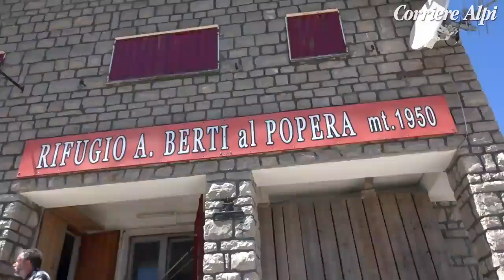Con lo chef stellato Gilmozzi alla scoperta dei prodotti della terra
Incontri d'Altra quota, il secondo appuntamento della rassegna organizzata dalla Fondazione Dolomiti Unesco assieme ai rifugisti: vi portiamo al passo Croce d'Aune con lo chef stellato Alessandro Gilmozzi in una sorprendente passeggiata alla scoperta degli ingredienti inaspettati, dai licheni ai fiori alle erbe. Settanta agricoltori e produttori coinvolti, 32 interviste, 7 incontri su tutto il territorio. Sono i numeri del progetto promosso dalla Fondazione Dolomiti UNESCO  per mettere in rete i produttori e gli agricoltori che hanno già ottenuto riconoscimenti e certificazioni dai Parchi esistenti nel Sito Dolomiti UNESCO.